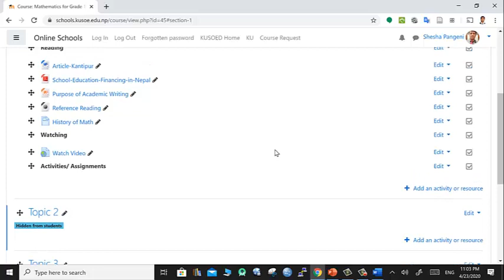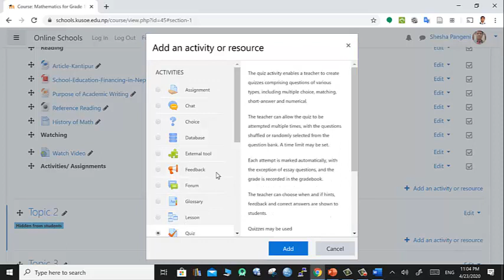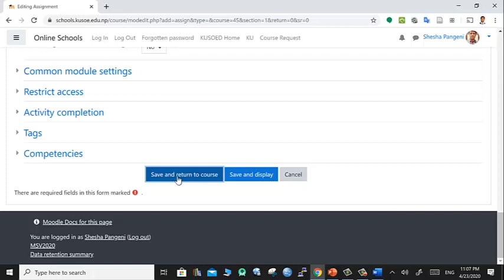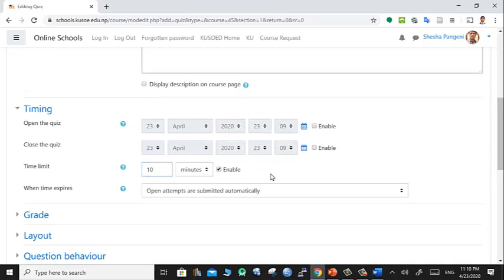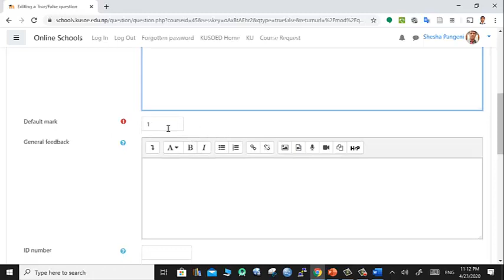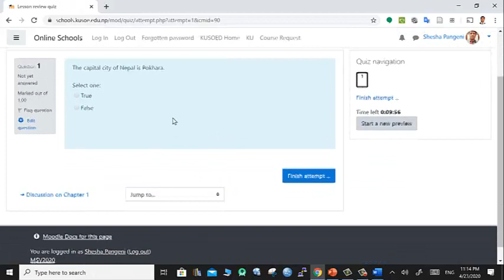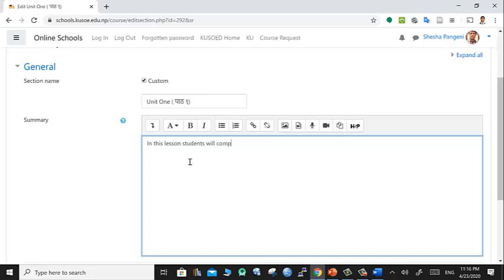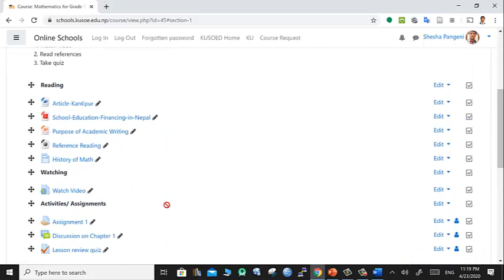Online Course Creation (Part 6) : Add Activity - Assignment, Forum and Quiz (Moodle Training).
This training series is dedicated to teacher who want to develop their online courses. The teachers can use this video to learn about adding activities - Assignment, Discussion Forum and Quiz in Moodle-based online course portals or e-learning sites of their Schools, Colleges and Universities.
Moodle Training: (Part 6) : Add Activity - Assignment,  Forum and Quiz